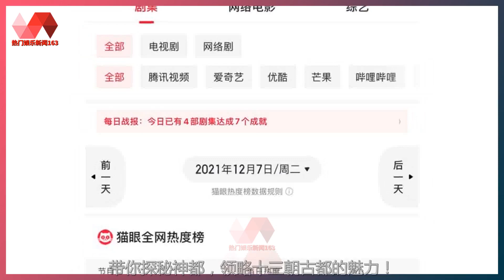王一博:《风起洛阳》掀起持续的热度风暴，全网热度七连冠！市占率榜首！. | 王一博 - 热门娱乐新闻163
热门娱乐新闻163 08/12/21: 王一博:《风起洛阳》掀起持续的热度风暴，全网热度七连冠！市占率榜首！.